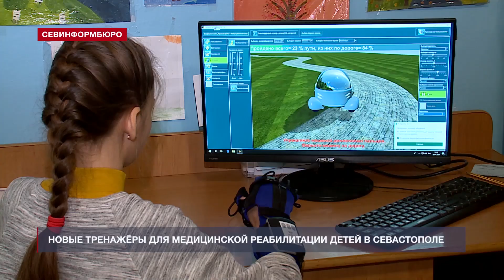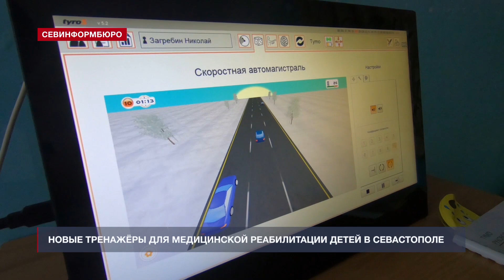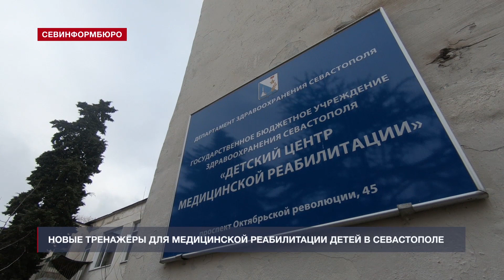Севастопольские дети смогут пройти медицинскую реабилитацию на новейших аппаратах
Шанс на восстановление. Севастопольским детям больше не придётся ехать в другие регионы России, чтобы пройти медицинскую реабилитацию. В нашем городе появились новейшие тренажёры для восстановления функций организма детей с заболеваниями центральной нервной системы, детским церебральным параличом, посттравматическими поражениями. Тренажёры не уступают европейским аналогам, а по некоторым параметрам даже превосходят импортную аппаратуру. Специалисты севастопольского Детского центра медицинской реабилитации, расположенного по проспекту Октябрьской Революции, 45, рассказали о первых результатах работы с новым оборудованием.